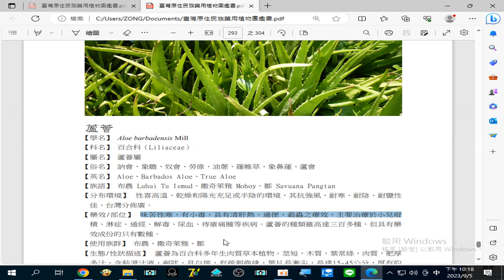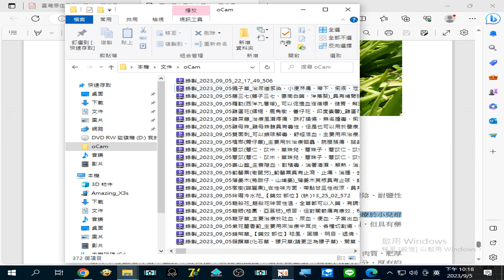錄製 2023 09 05#蘆薈 味苦性寒，有小毒，具有#清肝熱，通便，殺蟲之療效，主要治療於#小兒疳積#淋症#通經、解毒#尿血#痔瘡痛腫 等疾病。蘆薈的種類雖高達三百多種，但具有藥效成份的只有數種